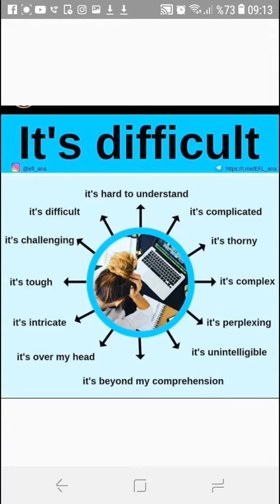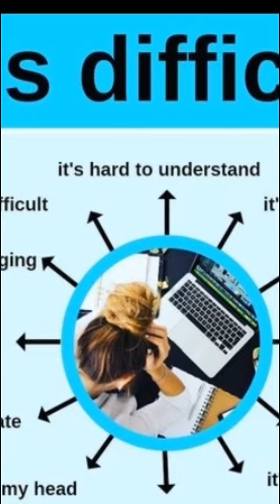Zor dostum zor!